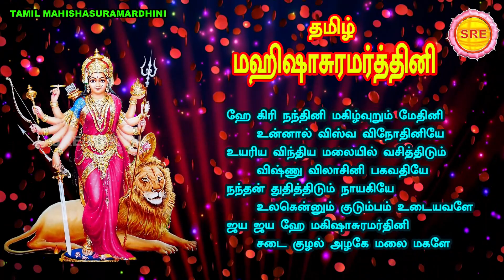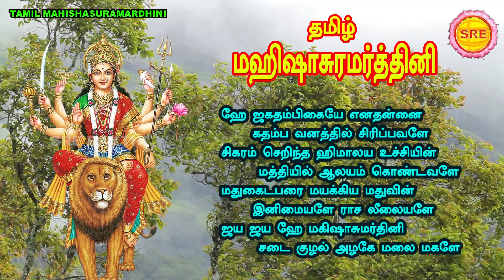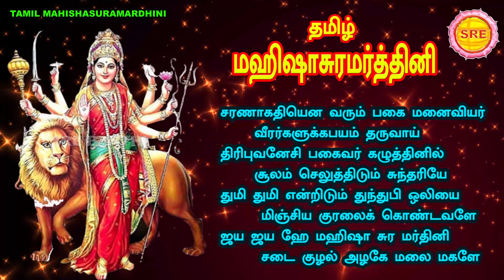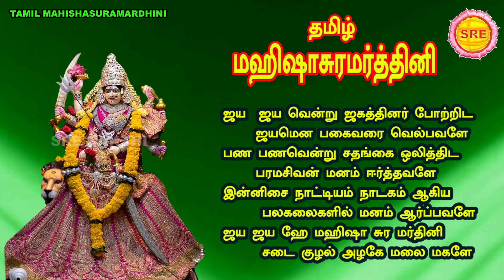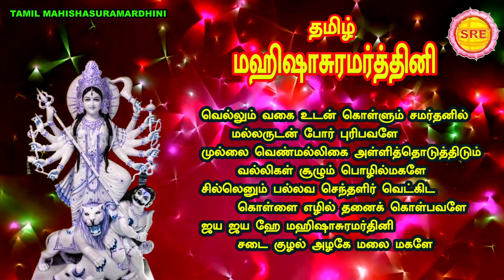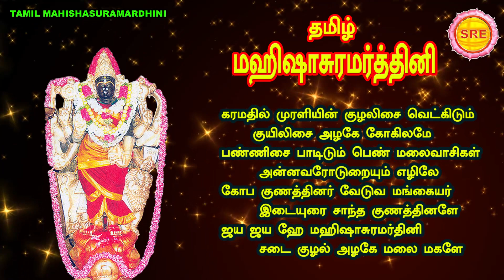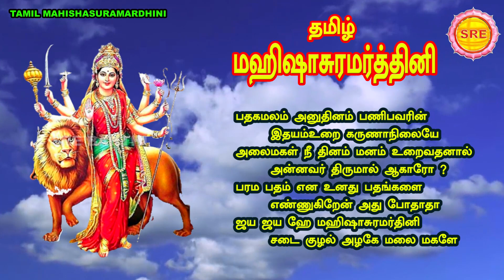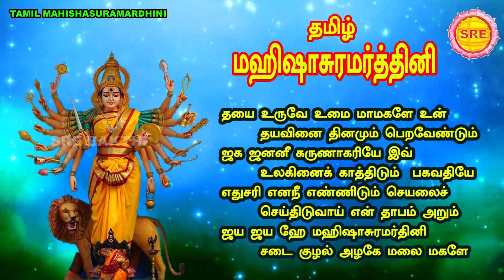நலம் தரும் நவராத்ரி தமிழ் மகிஷாசுர மர்தினி ஸ்தோத்திரம் II MAHISHASURA MARDHINI TAMIL TRANSLATION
நலம் தரும் நவராத்ரி

தமிழ்  மகிஷாசுர மர்தினி ஸ்தோத்திரம்

பாடல் வரிகளுடன்

தமிழாக்கம் : வாரஸ்ரீ

இசை : சாணக்யா

பாடியவர் : பவதாரிணி அனந்த ராமன்

ஸ்ரீ பக்தி

NAVARATHRI

MAHISHASURA MARDHINI

TAMIL TRANSLATION

BY : VAARASREE

SUNG BY : BHAVADHARINI ANANTHARAMAN

SRE BAKTHI

ô‹î¼‹ ïõó£ˆFK Watch ►  TAMIL DEVOTIONAL SONGS and Rasi Palan | Tamil Bhakti Padalgal |SRE BAKTHI